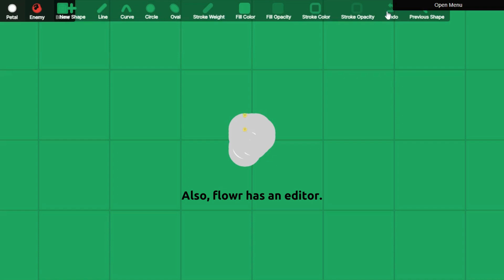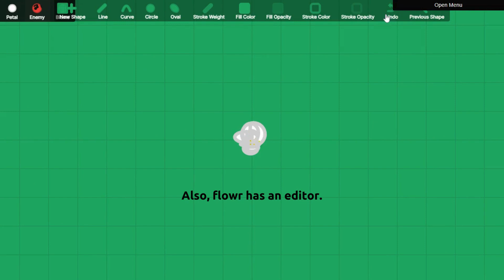NEW Diep Biome | New Mobs, New Petals | flowr.fun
The first part was a long time ago...
diep petals are cool